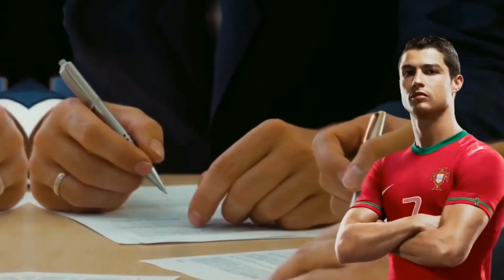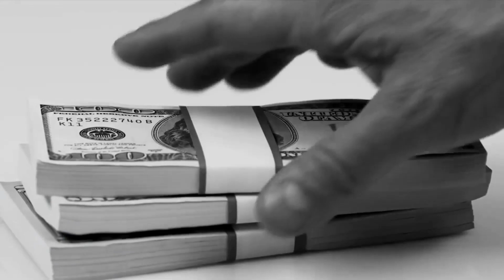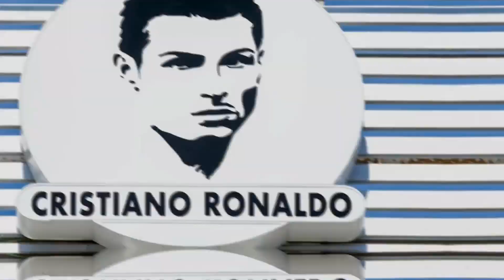Cristiano Ronaldo that you know not.. Part -2 | Blue Moon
In this captivating video, we present to you 10 astonishing facts about the Portuguese superstar that will leave you in awe. From his extraordinary skills on the pitch to his philanthropic ventures off the field, Ronaldo never ceases to amaze. Join us as we dive deep into his remarkable journey and discover the lesser-known aspects of this football icon. Prepare to be astounded as we uncover Cristiano Ronaldo's incredible records, including his numerous goal-scoring achievements, prestigious accolades, and breathtaking performances. We will also explore his unparalleled work ethic, unmatched dedication, and relentless ambition, which have paved the way for his unprecedented success. Beyond football, we delve into Ronaldo's extraordinary charitable endeavors, showcasing his generous spirit and his determination to use his fame to make a positive impact on the world. Witness how this extraordinary athlete extends his kindness to various humanitarian causes, proving that he is not just a legend on the pitch, but also a true inspiration off it. Whether you are a die-hard Ronaldo fan or simply admire his phenomenal talent, this video is a must-watch. Join us on this thrilling journey as we shine a spotlight on the incredible life and career of Cristiano Ronaldo. Get ready to be fascinated by these amazing facts you may have never known about this football demigod! With each video, we strive to provide enriching experiences that celebrate the extraordinary individuals who have left an indelible mark on the world stage.

✅  About Celebrity-Island.

Welcome to "Star Struck," the ultimate destination for captivating success stories of celebrities and top achievers! Here, we delve deep into the lives and journeys of extraordinary individuals who have conquered the odds and achieved remarkable success in their fields.

We uncover the untold stories of renowned celebrities, influential entrepreneurs, visionary leaders, groundbreaking artists, and exceptional achievers from various domains.

Through engaging narratives and captivating visuals, we bring you the real stories behind the glitz and glamour. Discover the hardships, failures, and sacrifices these remarkable individuals faced on their path to success. Learn about the strategies, mindset, and determination they employed to overcome obstacles and reach the pinnacle of their careers.

🔔From failures to fame, Celebrities, entrepreneurs, and artists – their true journeys revealed on 'Celebrity-Island.'

© Celebrity-Island